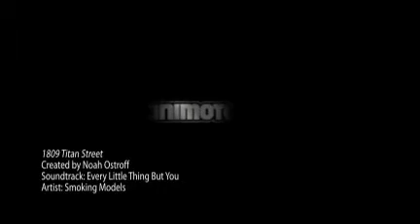1809 Titan Street - Philadelphia Real Estate